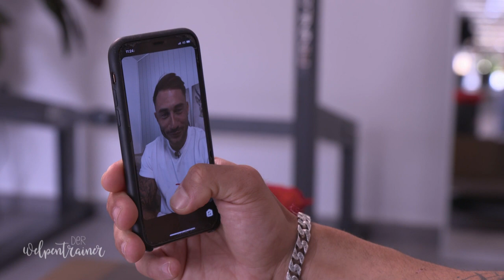Alleine bleiben üben: So entspannt sich dein Hund | Der Welpentrainer | sixx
Nicht selten haben Hunde Angst, alleine im Raum zu bleiben. Sobald der Besitzer ins Bad geht oder sogar das Haus verlässt, beginnt der Vierbeiner laut zu jaulen oder kann sich sogar vor Nervosität übergeben! Wie verhält man sich in so einem Fall richtig?